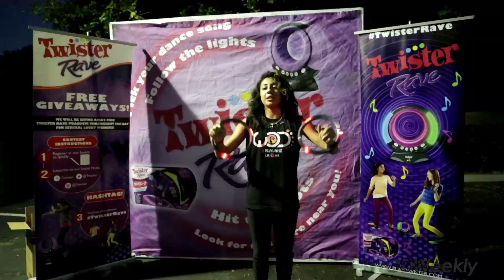8 Flavahz | Autie Miller & Charlize Glass | Megan Batoon | Hasbro Twister Rave | WODWeekly 44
WODWeekly Irrelevant Dance News Episode 44 with Host Megan Batoon @MeganBatoon featuring news/videos from Hasbro Twister Rave, 8 Flavahz, Autie Miller, Charlize Glass, and Megan Batoon.
Share it, Tweet it, Instagram it. Tell a friend!
With Megan Batoon @meganbatoon
Megan Batoon
Use your valid Twitter account, TWEET which game you want to play and why you would be the best at it. Hashtag WODnetwork & twisterrave and tag @worldofdance so we can see your tweets! You must also follow @worldofdance.
To be eligible, you must be within the United States.
Giveaway eligibility ends October 31, 2013 where 1 random follower will receive 1 Twister Rave game of their choice. Follower will be notified via Twitter.
Happy Birthday!
Charles Nguyen @charlesVnguyen
D-Trix @D_trix
Roshon Fegan @ROSHON
Lil Mama @lilmama

Title Theme Music
Cheapshot "Zelda's Rectum"
Under License from Bridge Compositions
Additional Tracks by G-Rocka & Medi and gLAdiator
Director | Jeanelle Pineda
Camera | Jordan Abrantes
Editors | Jordan Abrantes
Titles | Colleen Advincula
Associate Producer | Jeanelle Pineda
Producer | Duane Than